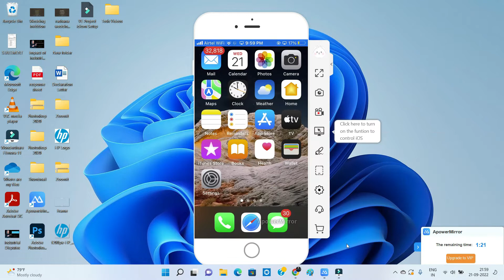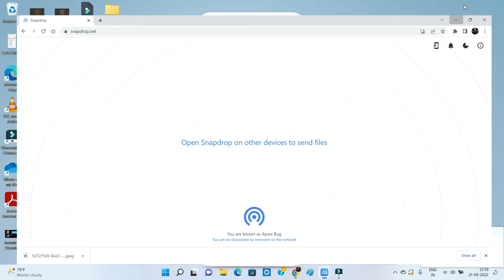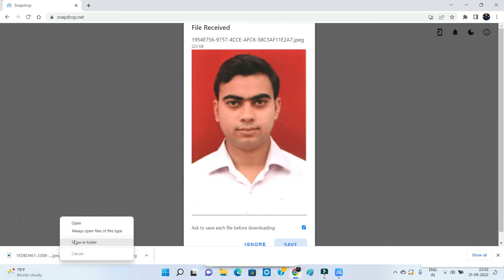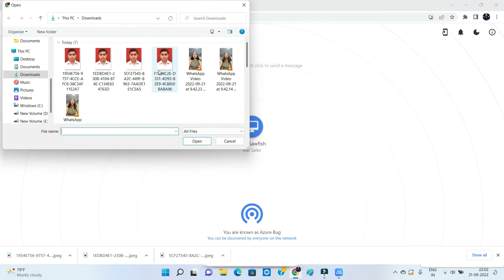How to Transfer Data or Any Video From iPhone to Windows Laptop/PC and Vise-Versa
In this video I will show you How to Transfer Data or Any Video From iPhone to Windows Laptop/PC and Vise-Versa